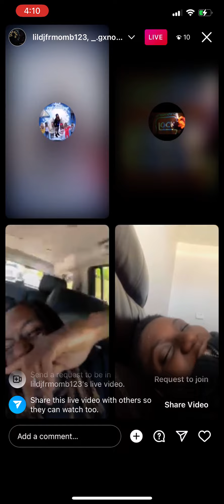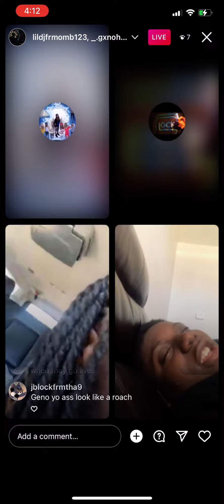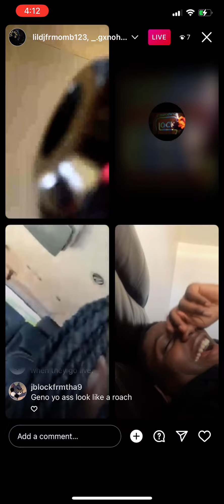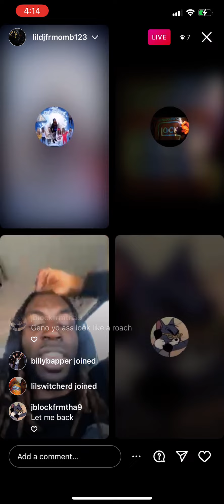Wmg Racks Went Live With Folks Then Things Went Left Sparking Session Part 1